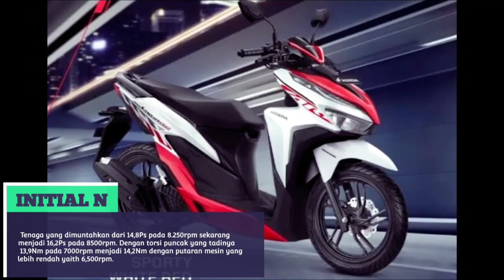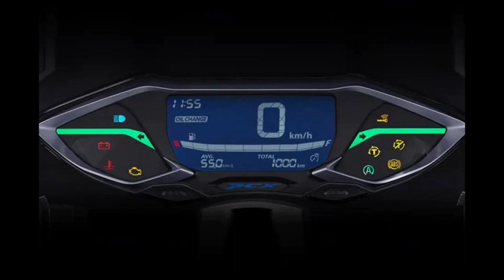🔴 VIRAL VARIO 160 CC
vario 160
honda Vario
honda Vario 160 CC
honda Vario 2023
honda Vario 160 CC 2023